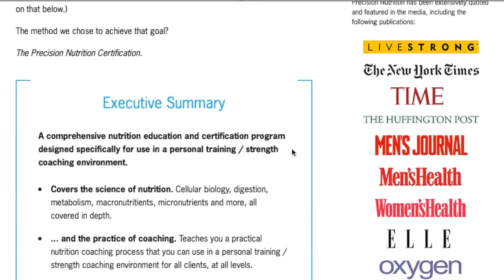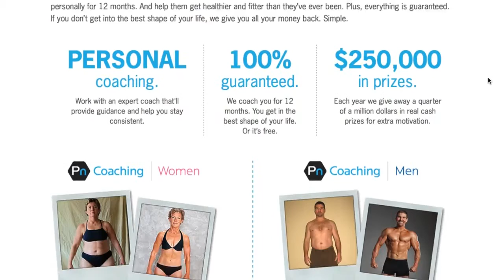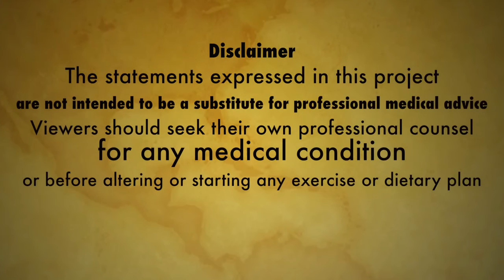Updates and Surprises With Carla Sanchez From OrganicLifeTV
Persicope: @OrganicLifeTV